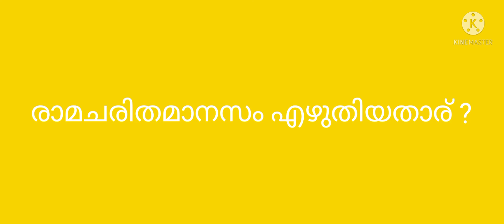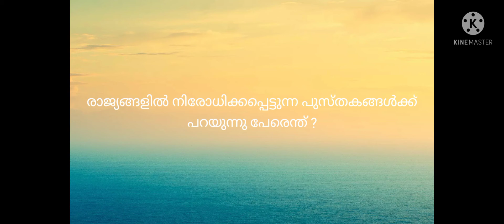സാഹിത്യ ക്വിസ് 2021 | Part-2